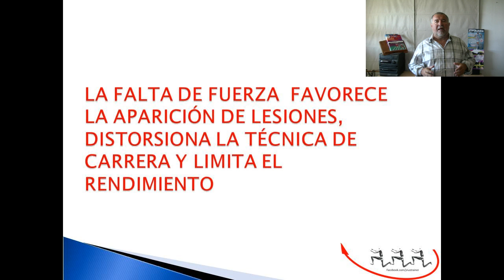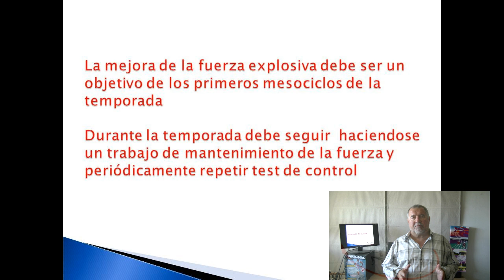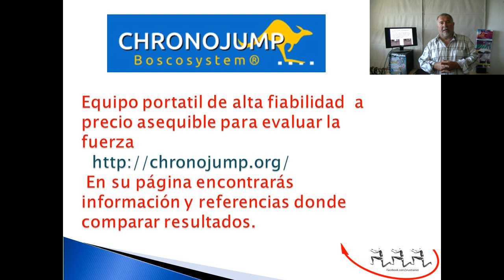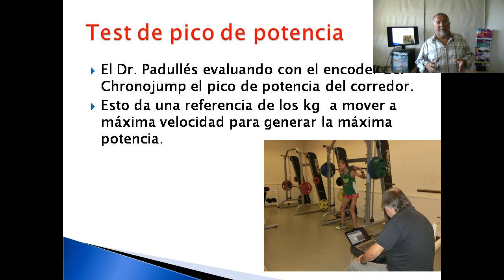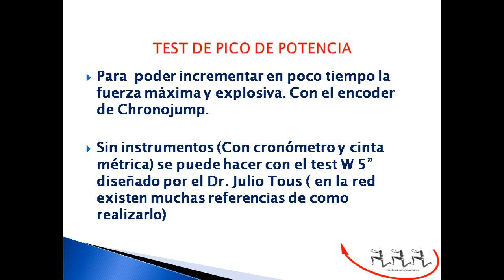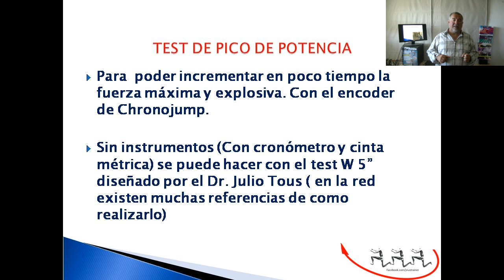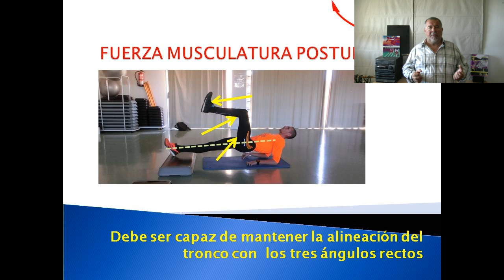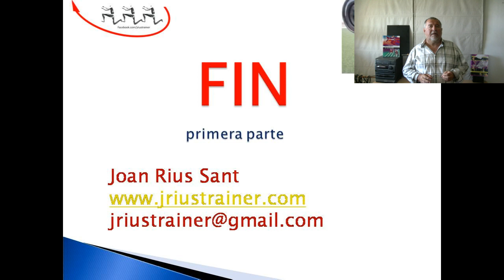Entrenamiento de fuerza para corredores 1ª Parte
Introducción al entrenamiento de fuerza para corredores de fondo. Métodos de evaluación y control de la fuerza.